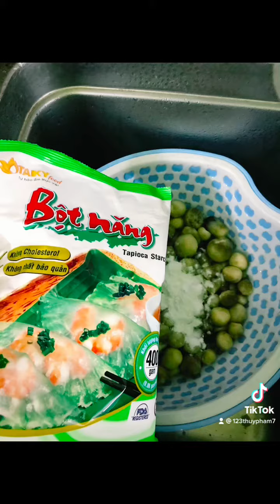Cách bảo quản Nấm Rơm, Giòn, Ngọt, Để được lâu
Nấm Giòn Ngọt, nước súp trong, loại bỏ được mùi nấm và một số tạp chất
Nấm Rơm ngon, mà thường hay bị úng, các bạn thử làm xem nhé!